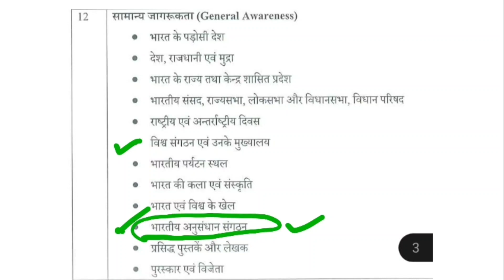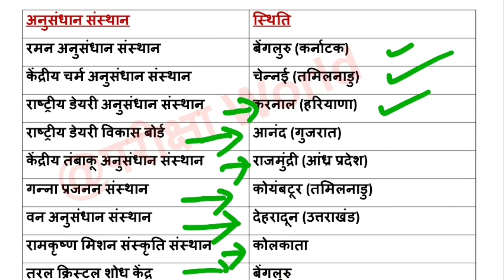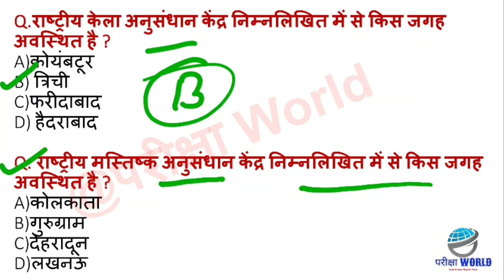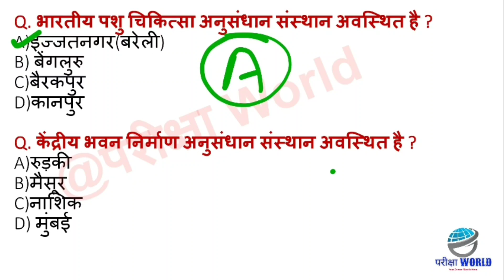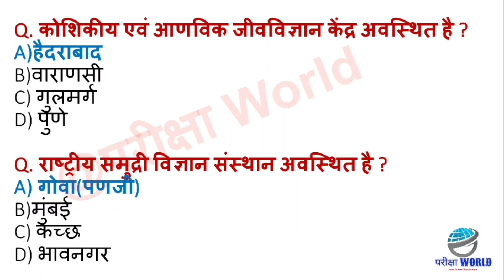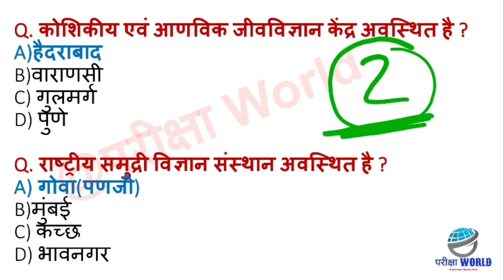UPSSSC PET 2023 GA Class| भारतीय अनुसंधान संगठन For PET 2023|PET 2023 GA Class Exampur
इस विडियो में भारतीय अनुसंधान संगठन  को सम्मिलित किया गया है। यह वीडियो pet 2023 के लिए अतिमहत्वपूर्ण है।